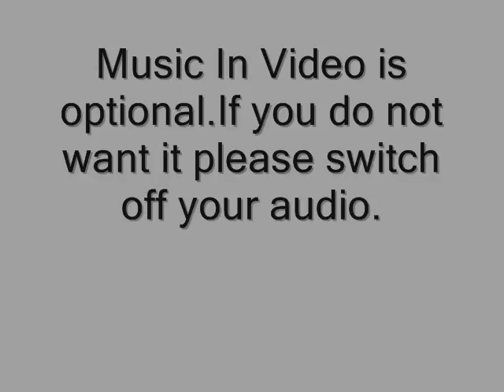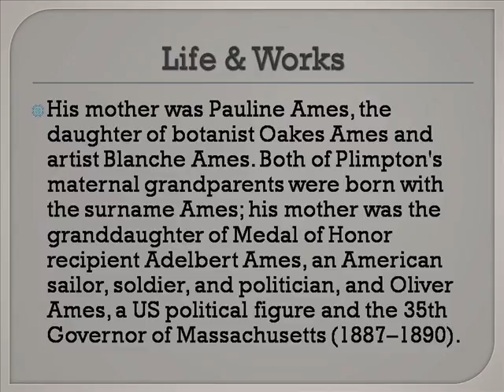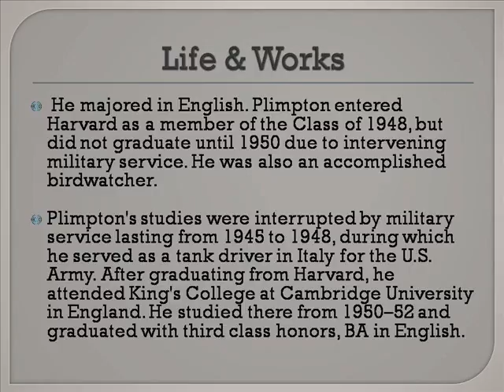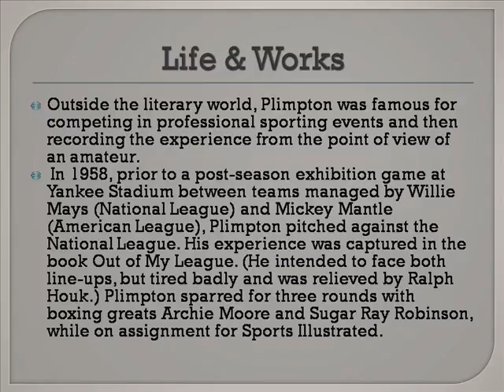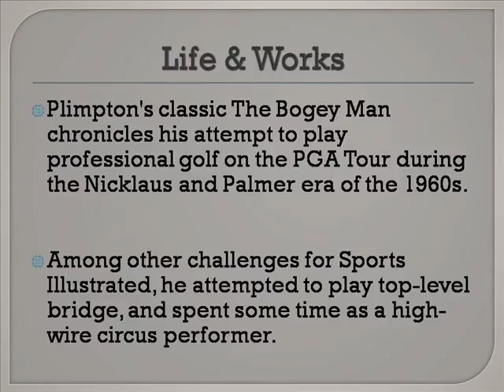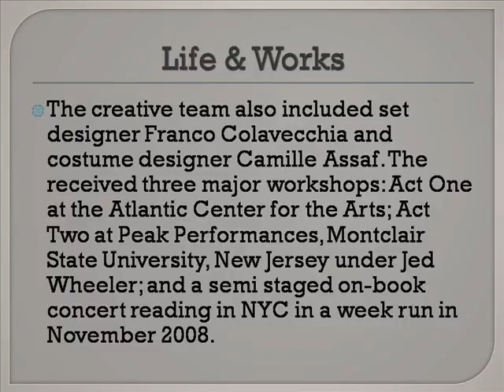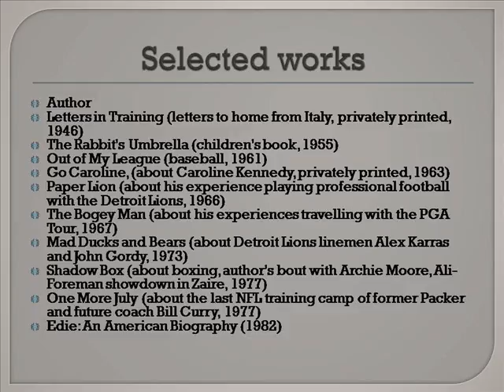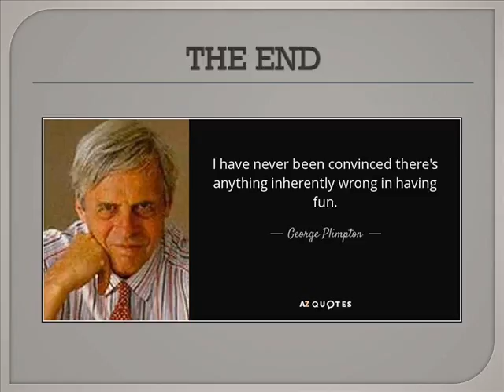George Ames Plimpton Life & Works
George Plimpton
George Plimpton Good Will Hunting
George Plimpton Paper Lion
George Plimpton Pictures
George Plimpton Book Crossword
George Plimpton Documentary
George Plimpton Martha Plimpton
George Plimpton Movie
George Plimpton Net Worth
George Plimpton Open Net
George Soros
George Washington
George Clooney
George Strait
George Michael
George Stephanopoulos
George Carlin
George Harrison
George Bush
Georgetown University
George Ames Aldrich
George Ames Obituary
George Ames Plimpton
George Ames On Facebook
George Ames Cambridge Md
George Ames Of Point Farm Eastville Va
George Ames San Antonio
George Ames Violinist
George Ames Stages
George Ames Columbia
Taylor Ames Plimpton
Medora Ames Plimpton Harris
Pauline Ames Plimpton
George Ames Plimpton
Oakes Ames Plimpton
Medora Ames Plimpton
Games Workshop
Ames Works
Ames Workspace